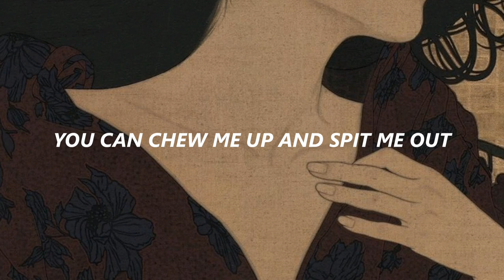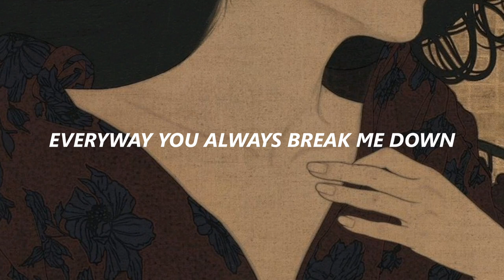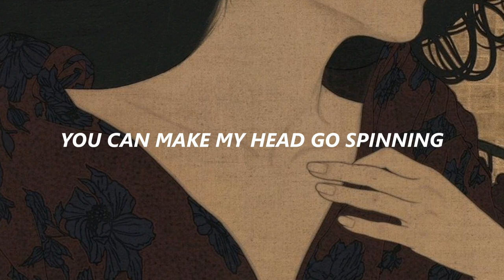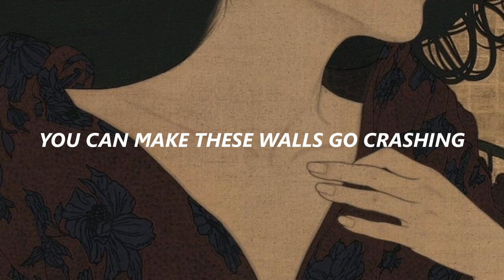Cavendish Music - In A Heartbeat (Lyrics)